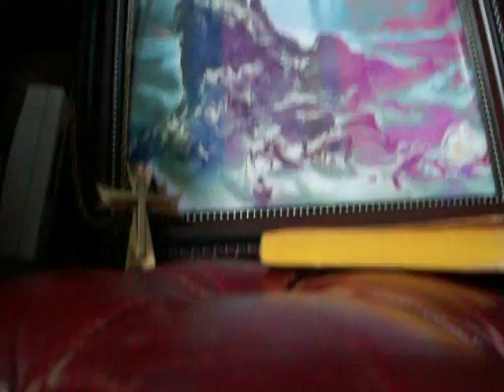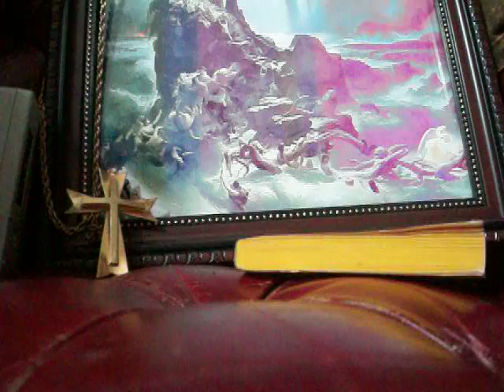Ballad Of The Carpenter Phil Ochs Played By Trip Lucid